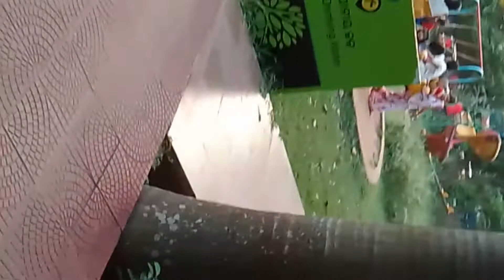yaar baadalna jana mosumki tara@shyam prasad#park